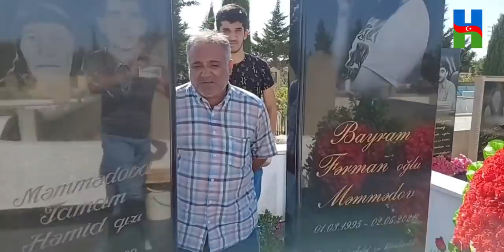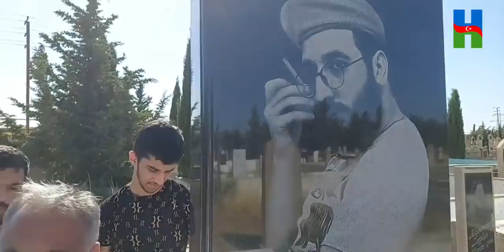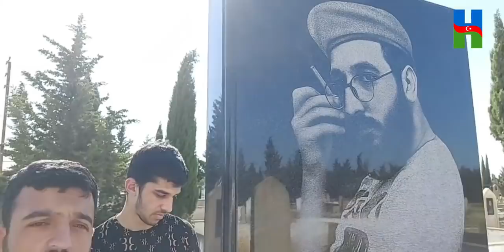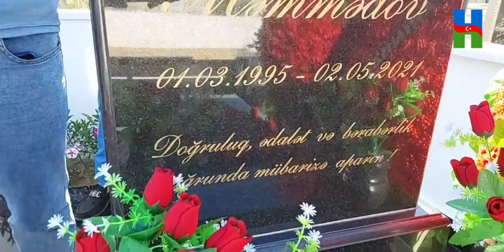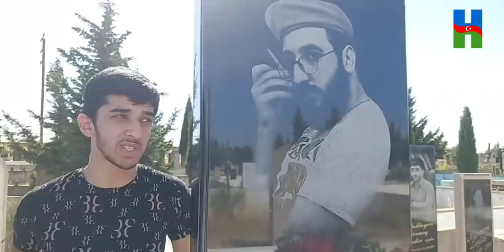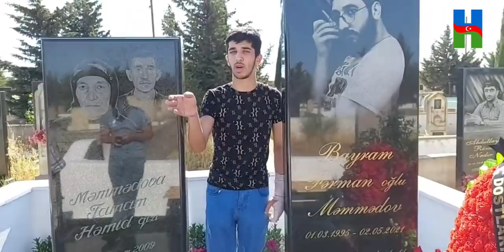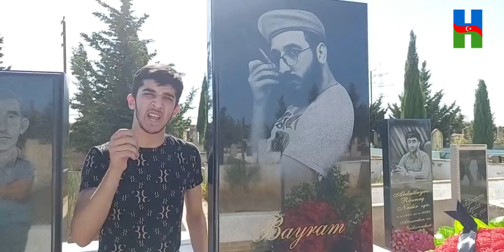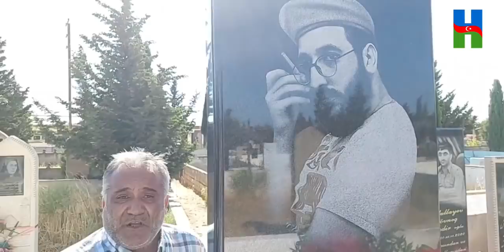İLHAM ƏLİYEV, BAYRAMI SƏN ŞƏXSƏN SİFARİŞİLƏ ÖLDÜRMÜSƏN. ƏLİ AZƏRİLİ